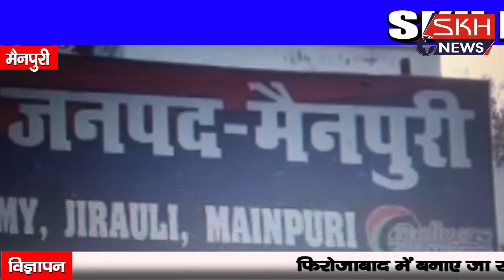यातायात महा के चलते स्कूल बच्चो ने निकाली रेली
SKH NEWS, PRASHANT VASHISHTHA